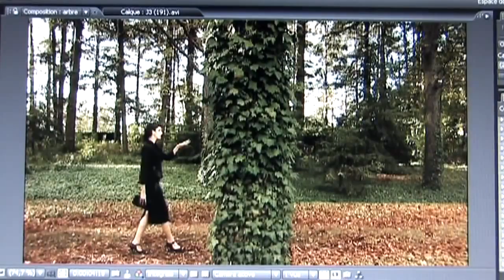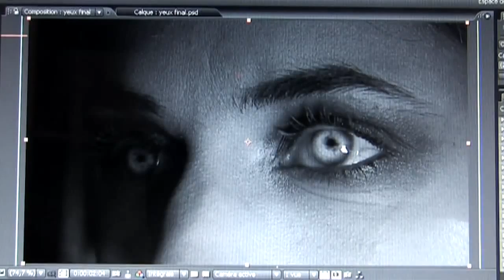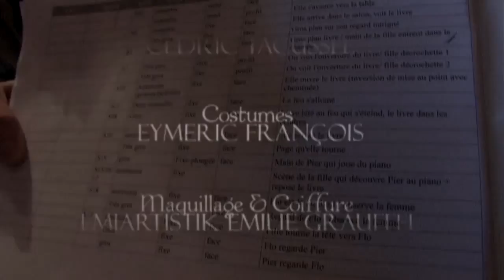CASSANDRE (Clip Musique) - MAKING OF - EMIARTISTIK-Maquillage Coiffure Effets Spéciaux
école de maquillage coiffure strasbourg alsace
esthétique maquilleuse coiffeuse formation intermittent du spectacle